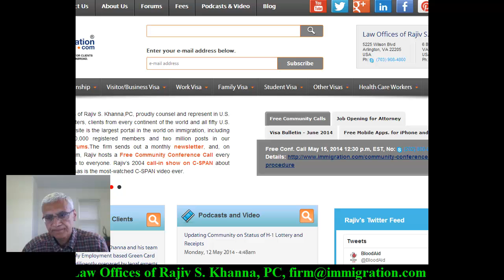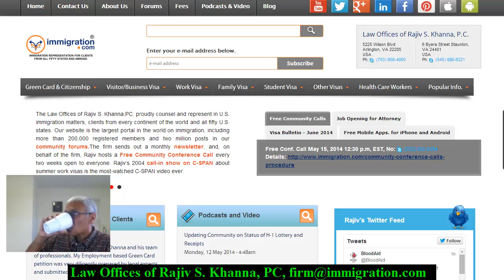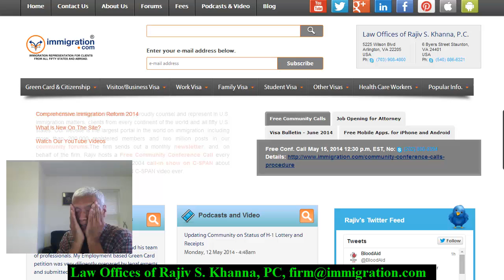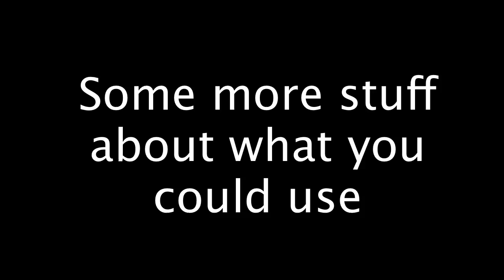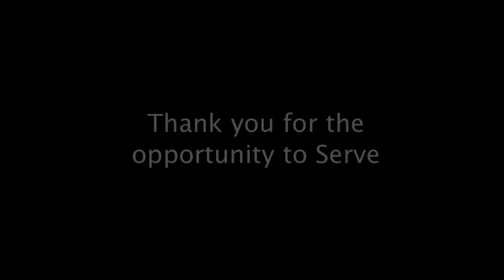Visas for business in USA, artists visa, new regs: H-4 work authorizations/EB-1 (Researchers/Profs))